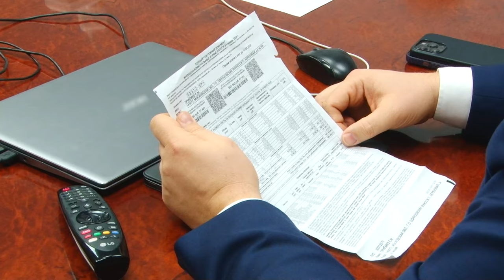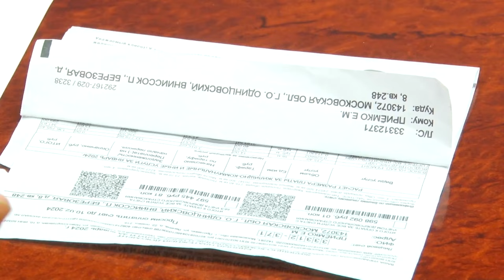Почему плата за отопление выросла?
В поселке ВНИИССОК несколько десятков домов теперь обслуживает новая управляющая компания. И первые же платежки неприятно удивили жильцов: плата за отопление ощутимо выросла. Между собой две стороны договориться не смогли и обратились в администрацию муниципалитета. В ситуации разбирался Тимур Гайсин.